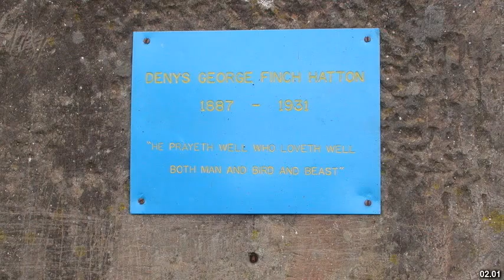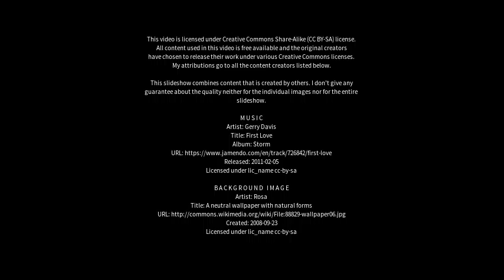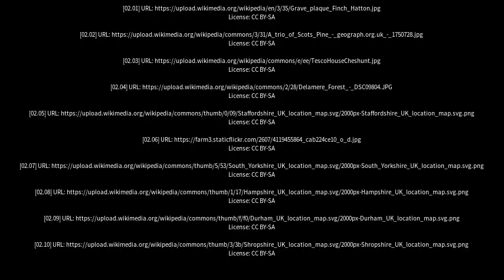Best places to visit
Best places to visit - Delamere (Australia) Best places to visit - Slideshows from all over the world - City trips, nature pictures, etc.